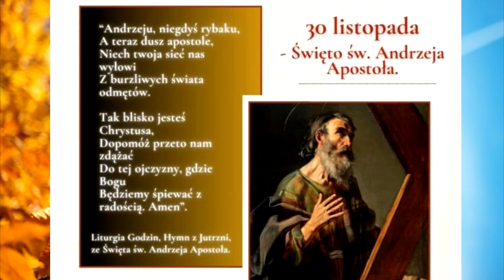30 listopada - wspomnienie św. Andrzeja - Modlitwa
Skuteczna modlitwa o pomoc w trudnościach za wstawiennictwem Świętego Andrzeja Boboli

Św. Andrzej to pierwszy Apostoł powołany przez Jezusa. Tradycja podaje, że zginął śmiercią męczeńską 30 listopada 65 r. w Patras w Grecji. Jego relikwie znajdują się w katedrze w Amalfi we Włoszech oraz w kościele pod jego wezwaniem w Patras.

Litania do Świętego Andrzeja Boboli - Patrona Polski

Św. Andrzej Bobola chce uchronić nas przed wojną! Ma tylko jedną prośbę do Polaków [OBJAWIENIA]